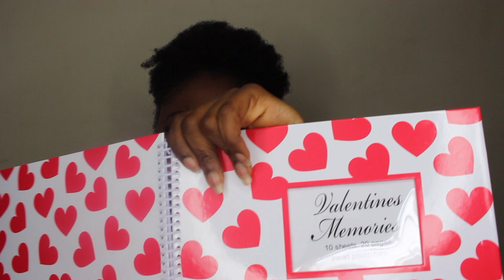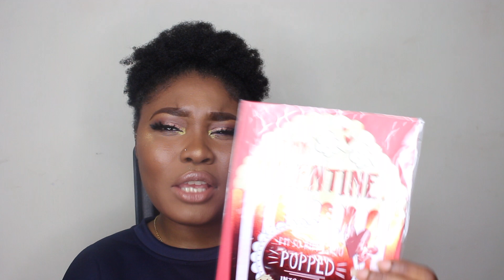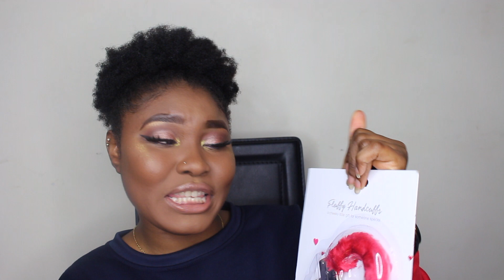POUNDLAND & POUNDWORLD VALENTINES DAY HAUL ( EVERYTHING £1 )